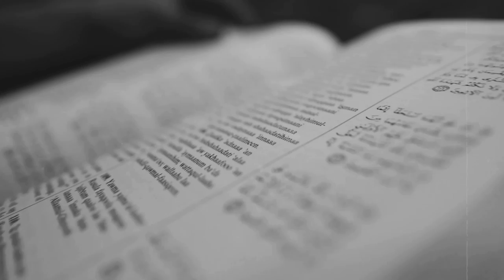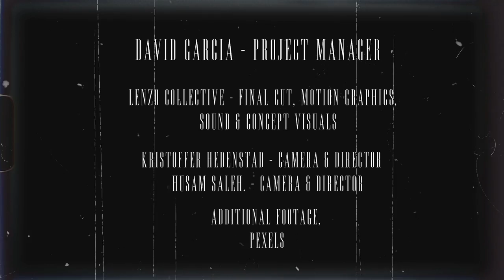Ilyas Mao - Still A Muslim Feat. Boonaa, Sofian